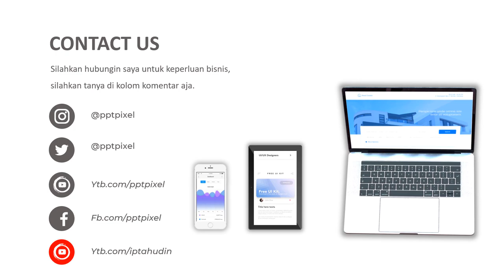Contoh Iklan Kopi, Caffe, Minuman, warkop, restoran, minuman segar, digital marketing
Contoh Iklan Kopi, Caffe, Minuman, warkop, restoran, minuman segar, digital marketing. Video berikut adalah video company profile perusahaan digital. Nama perusahaan di video ini hanyalah fiktif belaka. Hanya sebagai contoh saja.